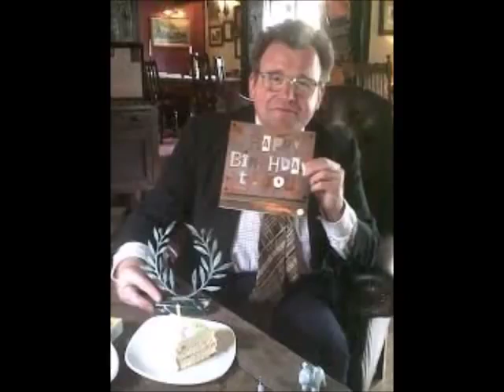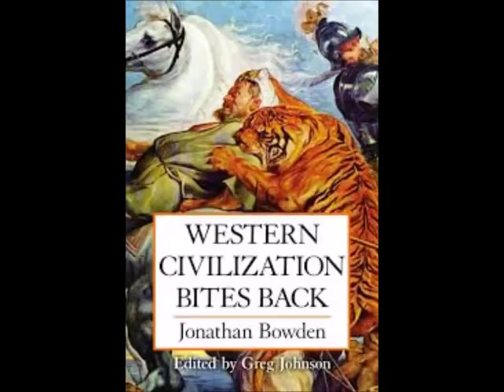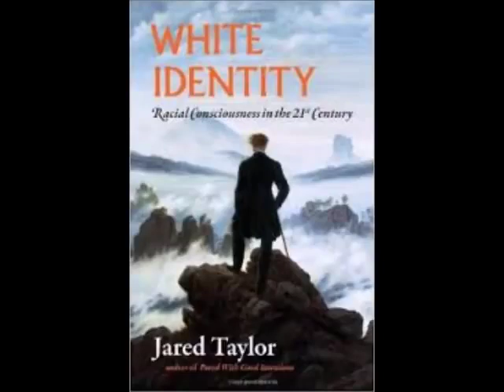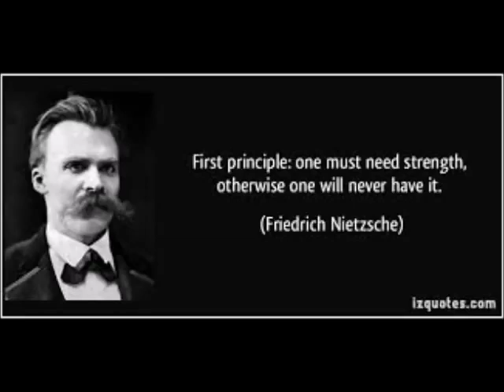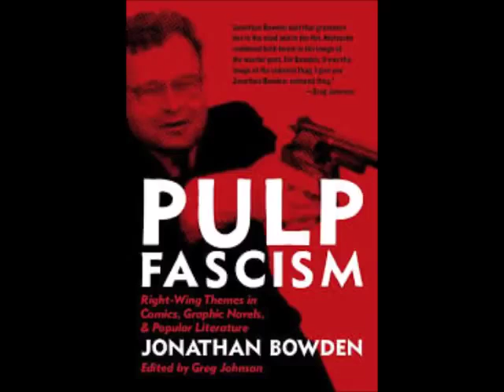Jonathan Bowden, 'Western Civilization Bites Back'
Speech given February 25, 2012